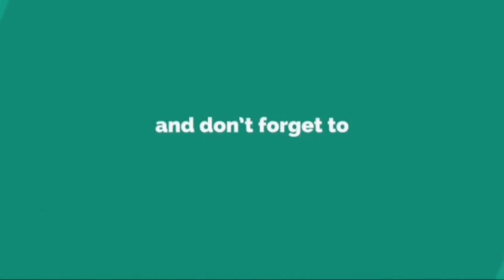உட்காந்து யோசிப்பானுவளோ? கலாட்டா சிரிப்பு வெடி!!